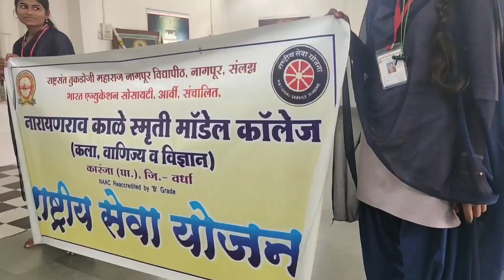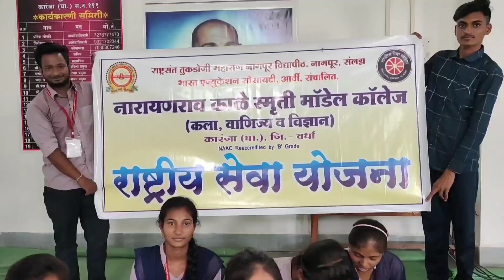Diwali in melghat || Happy Diwali || Chikhaldara || 2022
is video me hamne apne gao ke logo se unke jarurat me na Ane wali chije jaise Kapde Kambal Jute aur aise hi bahot si chije Jo rojmarra me hamare kam me ati hai lekin hamare paas me extra ho ko jama kar ke Melghat ke bahul Adiwasi logo tak pahuchane ki ek safal kosis ki hai , un sabhi  logo ka bahot shukriya jinhone aise Paak kam me hamari madad ki